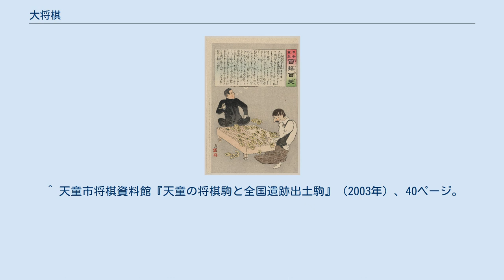大将棋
将棋を題材にした日露戦争の風刺画（小林清親画、1904~05年頃）。
盤のサイズが大将棋と一致する 大将棋（だいしょうぎ）は、将棋の一種であり、二人で行うボードゲーム（盤上遊戯）の一種である。
成立は中将棋よりも古く、あまりに大規模なため実際に指されていたかに疑いも持たれていたが、鎌倉時代には普及していたことが明らかになり、「鎌倉大将棋」という名称が提案されている。
 駒の動きに関して、便宜上○、☆と書く。
 駒の表記は1文字表記を行うため、便宜上「龍王」を「竜」、「飛龍」を「龍」、「飛牛」を「丑」、「猛牛」を「牛」と表記している。
 中将棋は大将棋から派生した物だが、中将棋と比較すると、いかにも中将棋に駒を適当に加えて拡張しただけという印象は否めないところであるが、それにはこうした事情がある。
 水無瀬兼成が記した象戯図によると醉象→太子、麒麟→獅子、鳳凰→奔王の3駒のみが成りを持ち、その他の駒は成りを持たなかったとされる。
（このほか、以上の3駒以外については、獅子・奔王・龍王・龍馬など、金将に成ってしまうとデメリットしかない駒は成りを持たず、その他の全ての駒は金将に成ったという説もある）このことから、大将棋の駒を減らして、その減った戦力を補うために多くの駒に成りを加えることによって生まれたのが中将棋であると考えられる。
 その後、中将棋が盛んとなり、中将棋の認知度が大きくなるにつれて中将棋の成りが大将棋に逆輸入された。
しかし、大将棋にあって中将棋になかった駒には元々成りはなかったのであるから、仕方なくそれらは成り先としてポピュラーな金将を当てることにしたのであろう。
 こうして、本来先輩であるはずの大将棋が、中将棋に金に成るだけの駒を適当に加えた手抜き拡張のようになってしまった。
 駒が多く、1局を指すのに時間がかかりすぎたため、南北朝の動乱の時期には廃れたものと考えられている。
 本項で示す形の大将棋が文献に最初に現れるのは、1297年-1304年にかけて書かれたとされる「普通唱導集」とされる。
ここには大将棋指しに対しての死後の追悼文に、 という表現が見られる。
この表現は130枚制大将棋の初期配置や駒の動きと矛盾せず、13世紀には大将棋があったものと強く推測される。
 また、出土資料では、鶴岡八幡宮の鎌倉時代の出土品に「鳳凰」（裏が「奔王」）と書かれた駒が含まれている。
 ^ 尾本恵市(編)「日本文化としての将棋」三元社(2002/12) p151 佐伯真一"平安から室町のさまざまな将棋" ^ 「遊戯史研究」5号、佐伯真一「「普通唱導集」の将棋関係記事について」、1993年。
 ^ 村山修一編『普通唱導集』（法藏館、2006/05出版、ISBN 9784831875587）45ページ。
 ^ 天童市将棋資料館『天童の将棋駒と全国遺跡出土駒』（2003年）、40ページ。